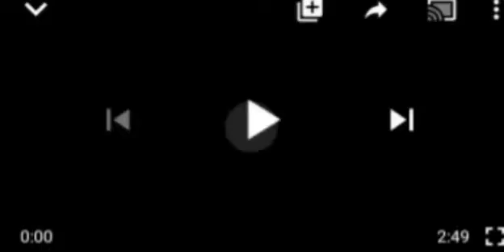BOMBSHELL: ØVÊR MY D€ÂD BØDY, BIAFRA WILL N£V£R CØM€ TO PASS.! HEAR IT ALL...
Kemi Biafar Nation# Nnamdi Kanu